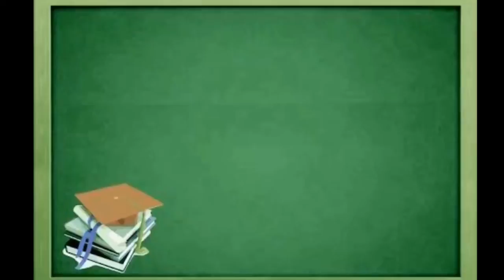WhatsApp status(3)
WhatsApp status